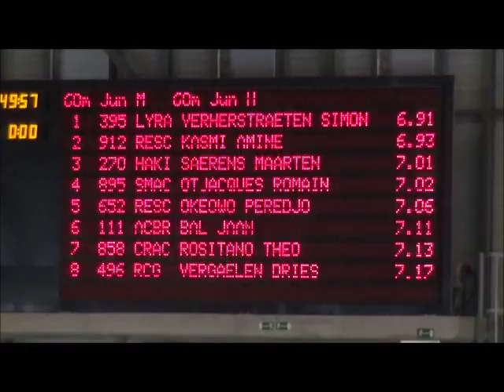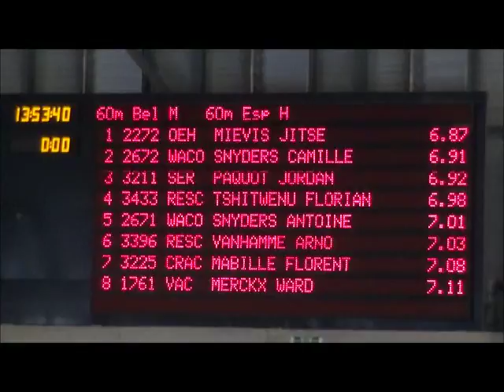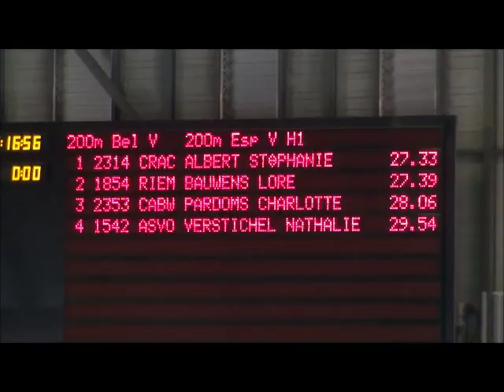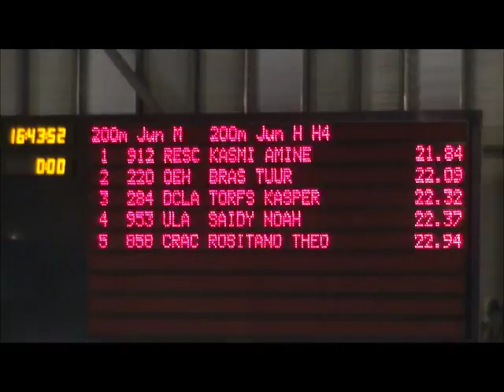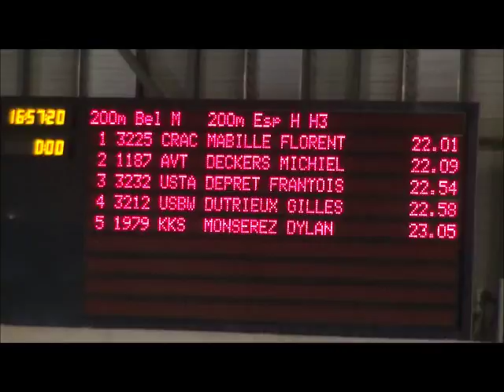Chpts BEL indoor Jun Esp 2018 2ème partie